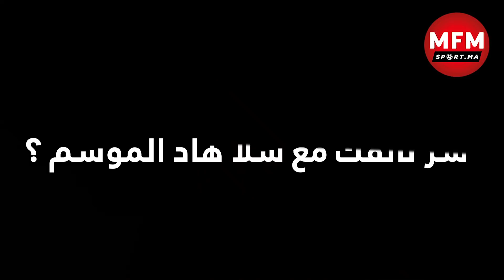عمران فيدي "بانون مثلي الأعلى فالرجاء والعام الجاي غادي يشوفو فيدي آخر فرقعة الميدان"